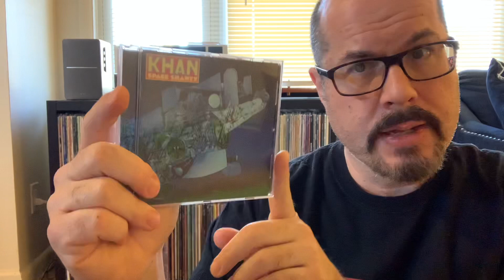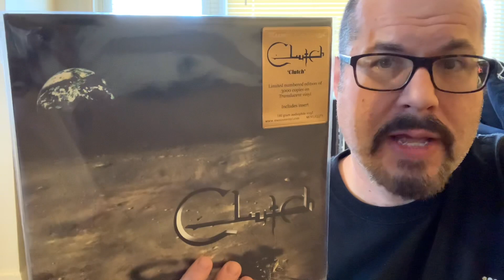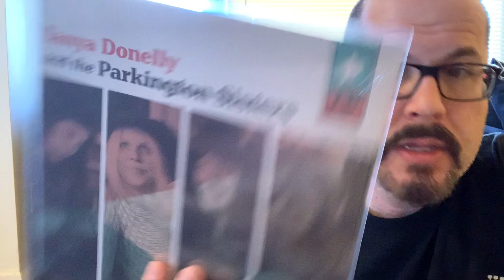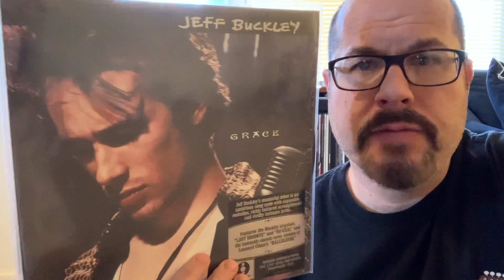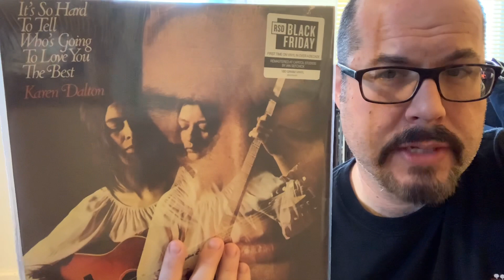Vinyl Community Lottery Robert Zee Contest Entry